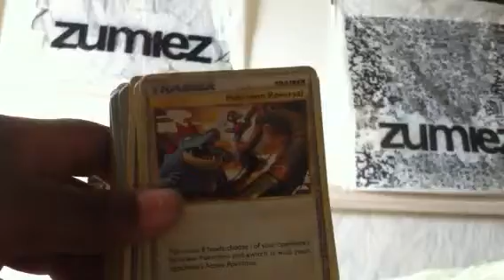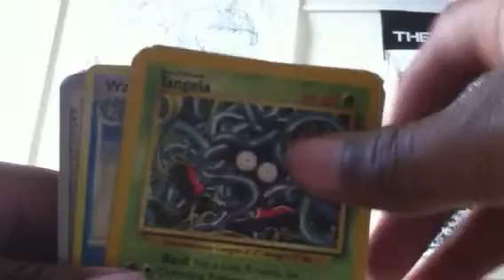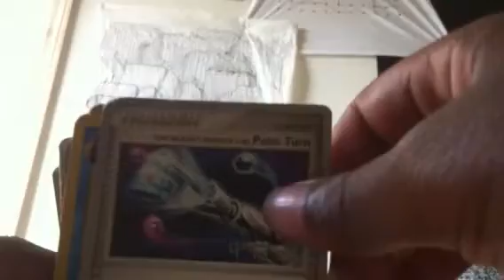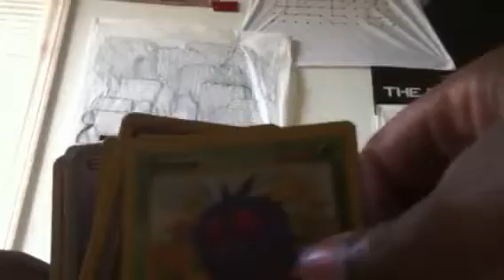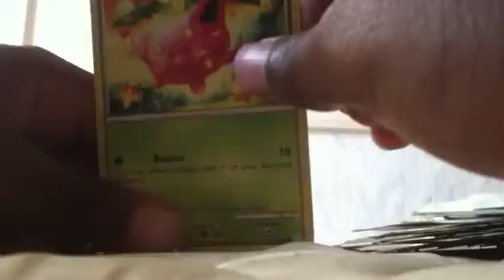The missing cards part 1